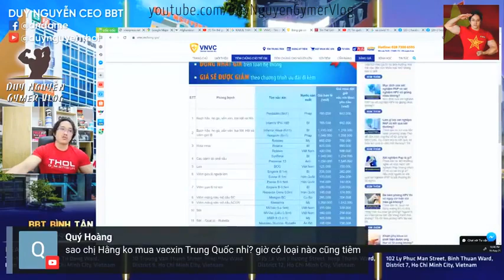Đã khổ bỏ nước đi mà tối ngày lên mạng dạy khôn người yêu nước, dạy khôn chính quyền